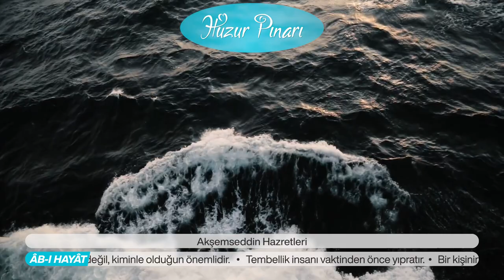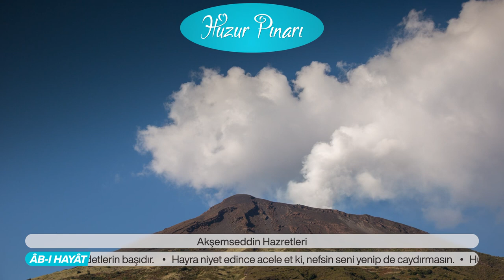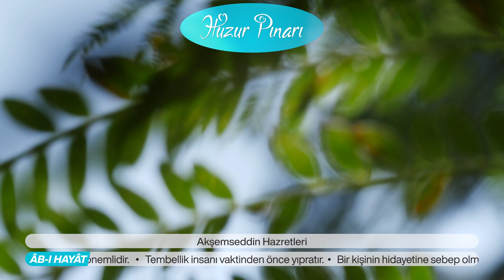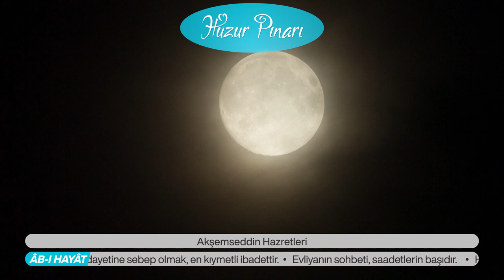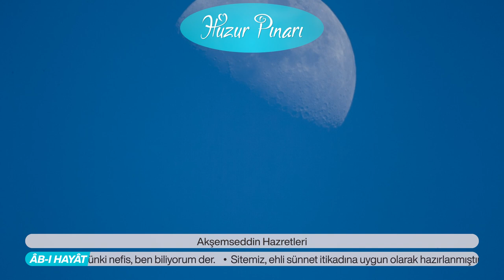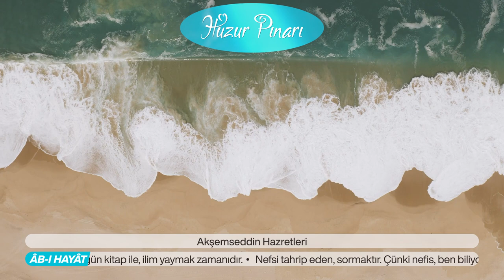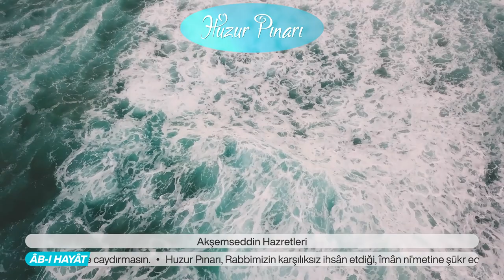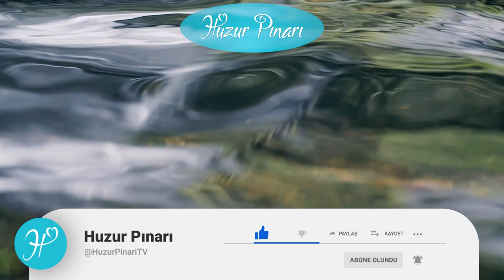Akşemseddîn Hazretleri | Radyo Tiyatrosu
İstanbul'un mânevî fâtihi, büyük âlim, üstad, hekim ve velî. Asıl ismi Muhammed bin Hamzâ, lakabı Akşeyh'tir. Evliyânın büyüklerinden Şihâbüddîn Sühreverdî'nin neslindendir. Soyu, hazret-i Ebû Bekr-i Sıddîk'a ulaşır. Hacı Bayram-ı Velî'nin, ona; '"Beyaz (ak) bir insan olan Zeyd'den, insan cinsinin karanlıklarını söküp atmakta güçlük çekmedin." demesi sebebiyle, "Akşemseddîn" lakabı verilmiştir. Saçının, sakalının ağarması ve ak elbiseler giymesi sebebiyle"Akşemseddîn" denildiği de rivâyet edilmiştir.

❗ Bu ses kaydı TGRT'nin yayınladığı radyo tiyatrosu programından alınmıştır.